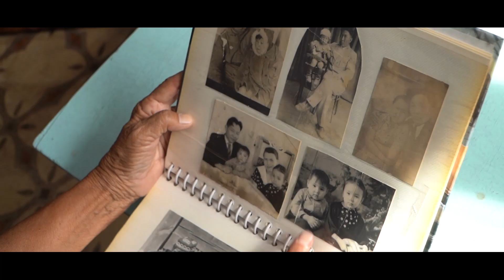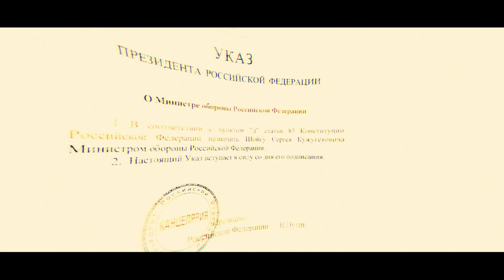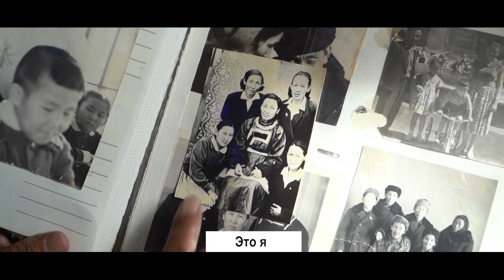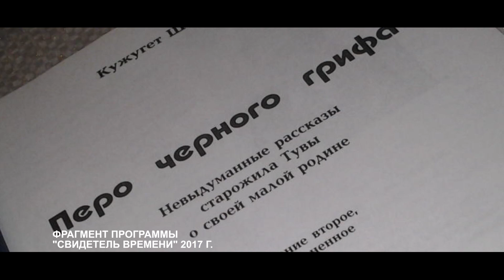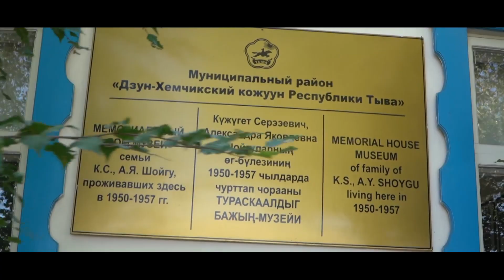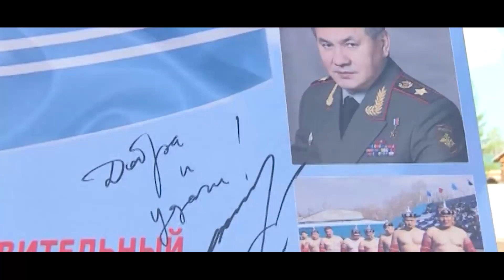О детстве Героя России Сергея Шойгу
Представляем вам программу "Ради жизни". Своими воспоминаниями о семье Шойгу делится Борбак Болат – родная сестра Кужугета Серэевича Шойгу, которая до сих пор проживает в Туве.